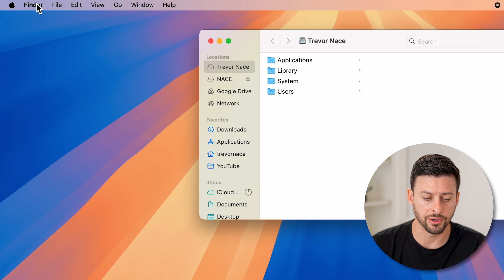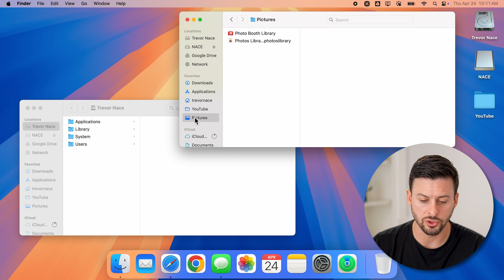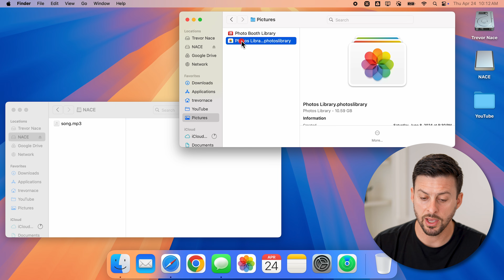How To Move Photos To External Hard Drive On Mac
Here's how to move all of your photos from the app to an external hard drive on your Mac.